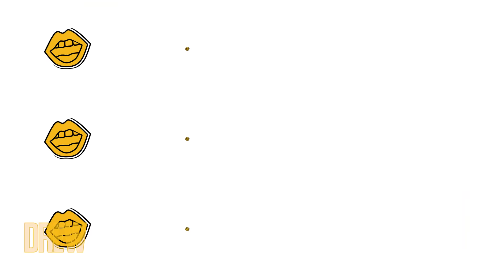Neil Patrick Harris on His "Gentlemen’s Goop," Bad Gifts and Xmas Traditions | Tell the Drewth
The 21st century Renaissance man, Neil Patrick Harris, stops by to play a little hot seat holiday edition of Tell the Drewth!

Neil Patrick Harris on His "Gentlemen’s Goop," Bad Gifts and Christmas Traditions | Tell the Drewth